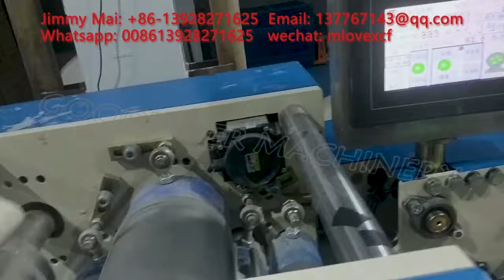Paper machine full automatic pocket tissue production line handkerchief converter tissue machinery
How make tissue raw roll to pocket tissue (Handkerchief)
Hot sale Low price High quality Pocket tissue handkerchief paper converting line
Production sizes: Standard N Mini       Max. speed: 800Pcs/min 80bags/min 8 bundle/min
Controller: PLC                                         Operator: Touch screen
How to operate the full automatic tissue converter
Wechat: mlovexcf